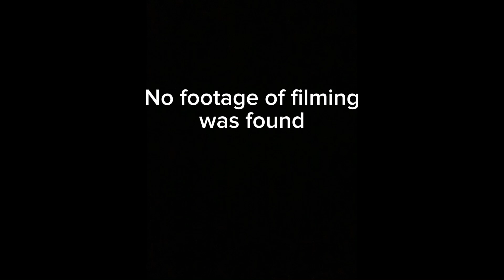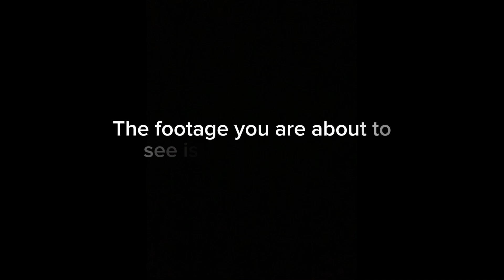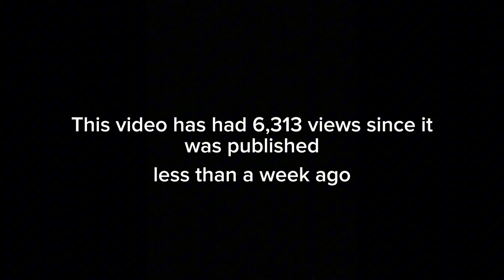BEHIND THE SCENES | LEGO Spider-man stop-motion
Behind the scenes of the video above